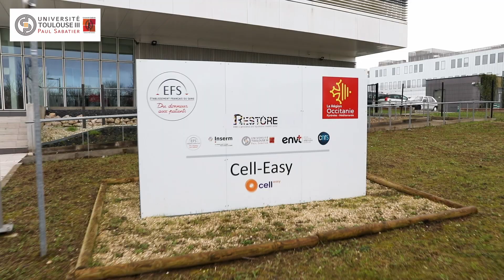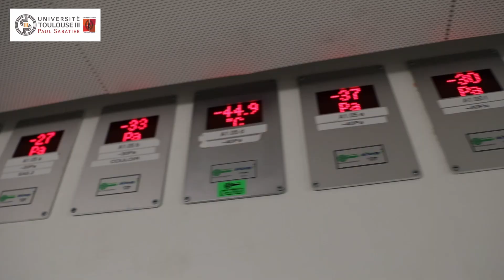CARe Graduate School Introduction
The Toulouse Graduate School of Cancer Ageing and Rejuvenation (CARe) is a unique opportunity to promote one of the world highest quality education and research center in the shared fields of Cancer and Ageing. CARe is built on the outstanding activity of the TOUCAN LabEx, the WHO’s geriatric reference center (Gerontopole) and cancer hospital of Toulouse (IUCT) and on a strong network of international academic and industrial partnerships.

The main goal is to propose disruptive high-level education actions in the area of cancer, ageing, rejuvenation sciences and engineering in Toulouse through an international network. This new educational program, implemented in tight relation with research centers in Toulouse, aims at boosting scientific innovation from fundamental concepts to industrial and medical applications.